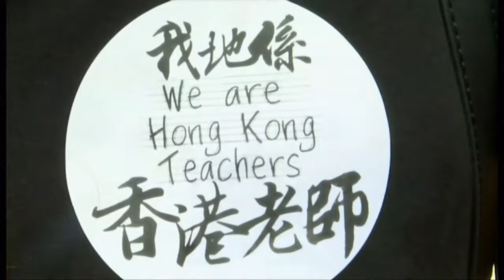Protests as 11th week begins - both sides (Hong Kong) - BBC News - 17th August 2019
How the protests in Hong Kong are entering their 11th week and protests on both sides of this divide, those wanting democracy and those supporting the authorities.